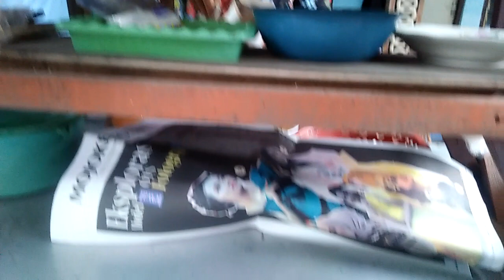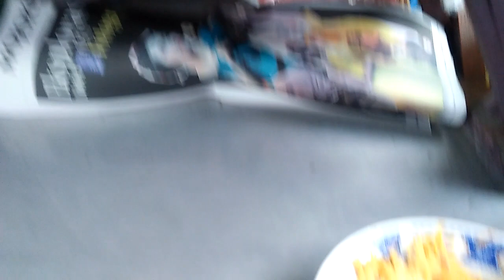SERBA 5000!!!BARU BUKA SUDAH ANTRI!!!WARUNG PAGI BU NUR.NASI PECEL DAN LODEH KAS JOMBANG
nasipecel rawon pecelpincuk rawondaging nasipecelkediri#kuliner kulinerjombang kulinerjawatimur kulinerindonesia warung nasi pecel pincuk dan rawon paling viral dan laris dijombang,lokasi timur terminal samping masjid ploso jombang.buka jam 5.00pagi sampai 8.00 sore trima kasih@nasbung enak kuliner rawon rosobo